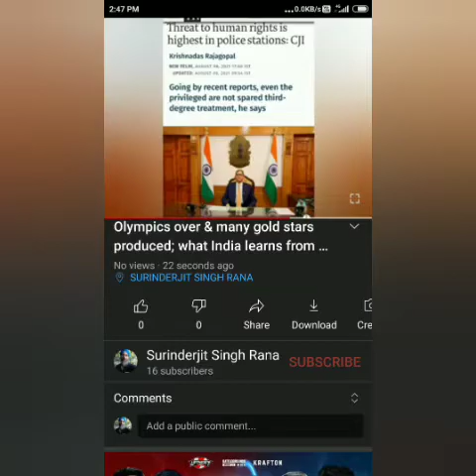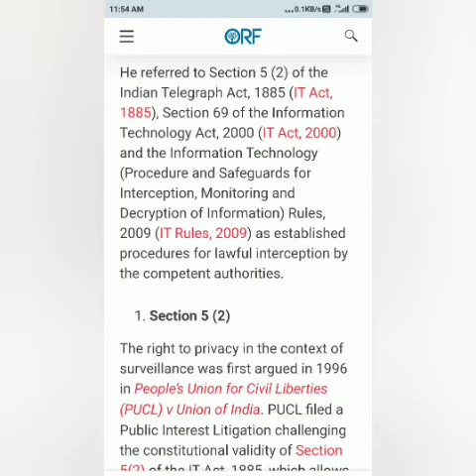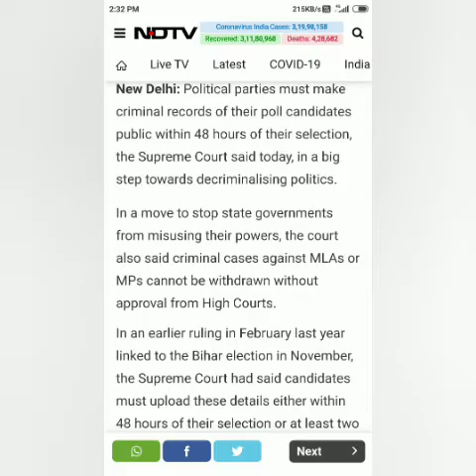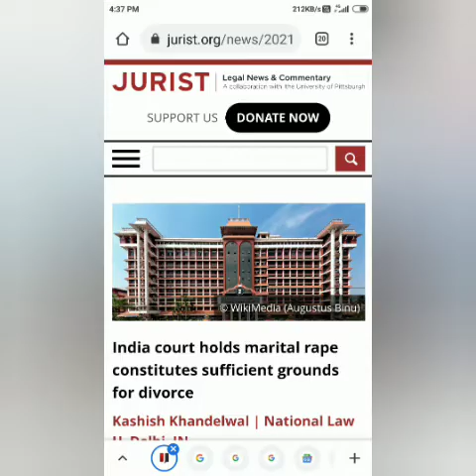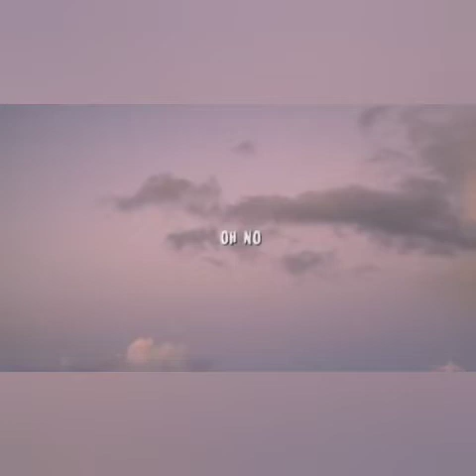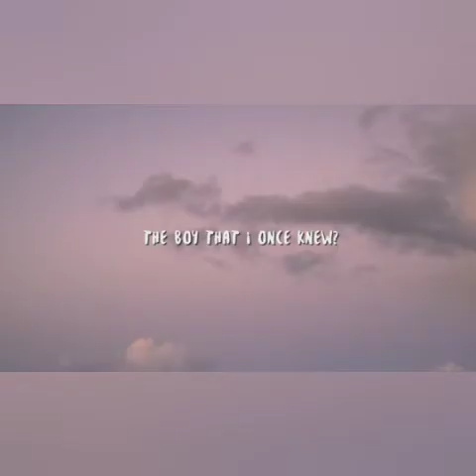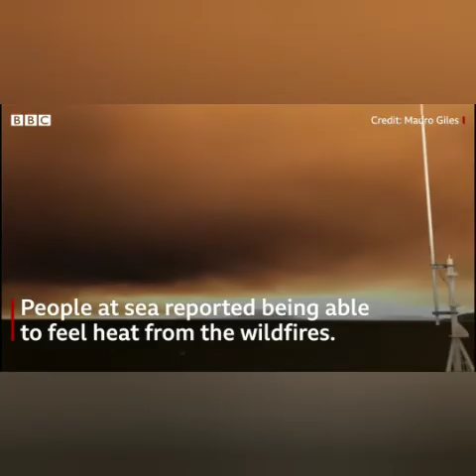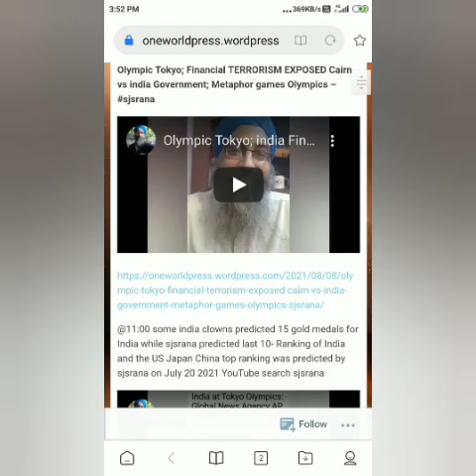privacy survillance under review; what is State sponsored TERRORISM; predators explosion - sjsrana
Aug 10 2021 at 1221 HRS UTC sjsrana reports ; Massive survillance STATE monitoring bedrooms and washrooms of innocents under STATE sponsored TERRORISM;  india Importing Russia S400 is making US uncomfortable with india commitments STA1 SPAAC COMCASA agreements during US State sec visit issues open; india secret military base island unearthed;
 india-delta virus variants across GLOBE now; Cairn energy  ongoing seizing india Government property for India financial TERRORISM of excessive taxing foreign intl companies; devas and pomerantz LAW suite against Bharat biotech vaccine covid19;
 As predicted Major Earth water related disasters around GLOBE  predicted by sjsrana ; India massive SEXUAL PREDATORS POPULATION enjoying covid19 Mutations assisting viruses spread faster and Zero Social distancing covid19 SARS-CoV-2 multiple females Daily!!!;  india heads UNSC with focus on TERROR, gang rape TERRORISM, financial TERRORISM global biosecurity and marine time stability; quad role;
  Solar cycle 25 initiated with intense CME and flares!; India refutes IMF downgraded India to 9.5% from 12.5% GDP growth fy22;
India high court tells ipc 375 on UNDER age girl includes non penile penetrating on other parts of minor girls including hands feets mouth gratification acts as offence OF Rape 'period'!; China India conflict warzone seen future! updates from Surinderjit Singh Rana #1493 phase 3b2 SAS Nagar India